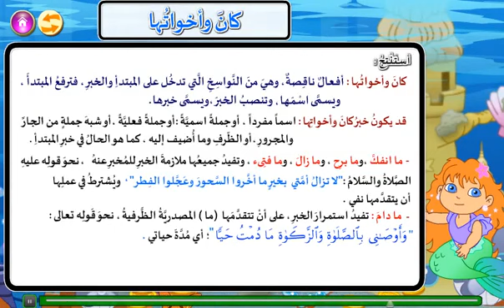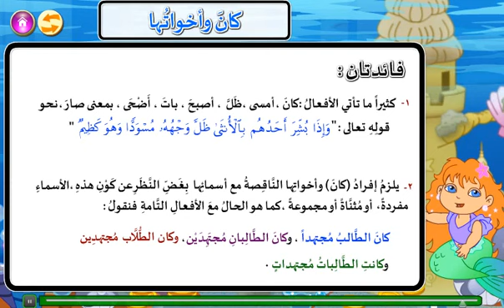كان وأخواتها المرحلة الإعدادية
برنامج التعلم التفاعلي هو أنشطة محوسبة تفاعلية أعدتها دائرة التربية والتعليم الدولية بهدف تحسين مستويات الطلبة في مهارات القراءة والكتابة والحساب الأساسية المشتركة بين مناطق عمليات الأنروا الخمس .
ويقوم على تقديم هذه المهارات في شكل أنشطة وألعاب تفاعلية محوسبة هادفة ومتسلسلة وجذابة ، مدعمة بعناصر الصوت والصورة والحركة ، وتسمح للطالب بالتعلم وفق قدراته الخاصة